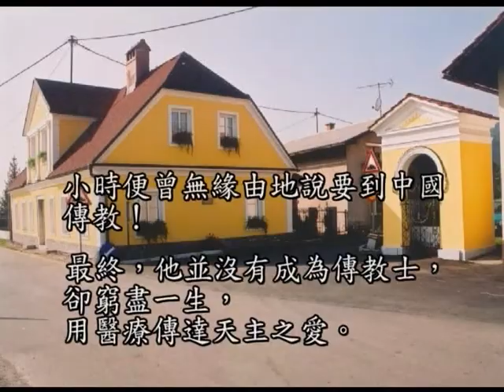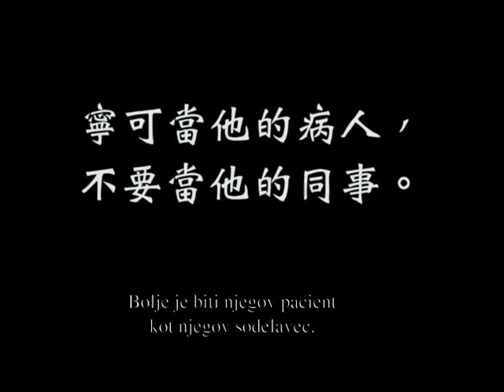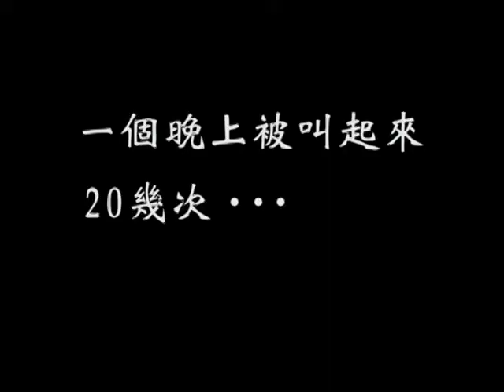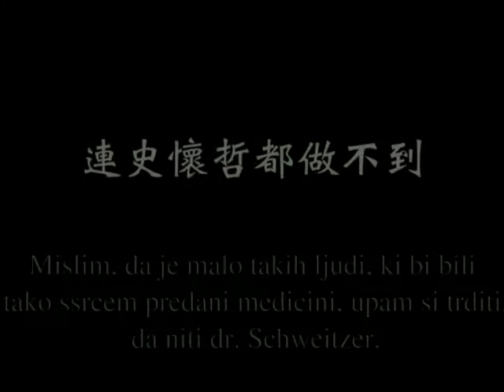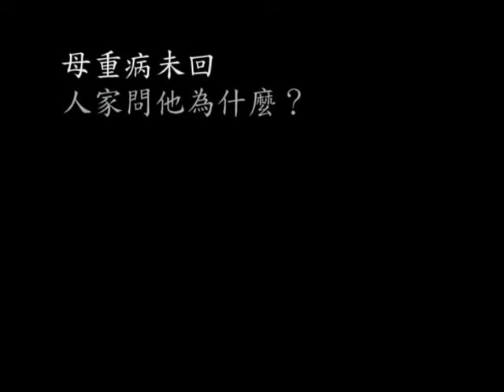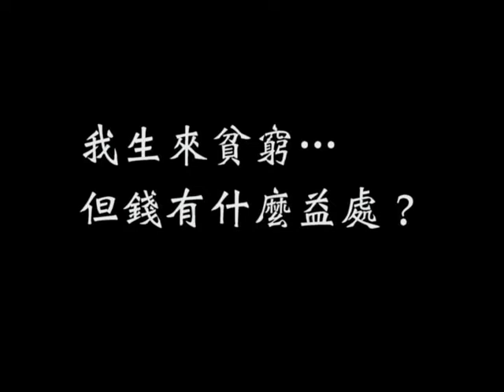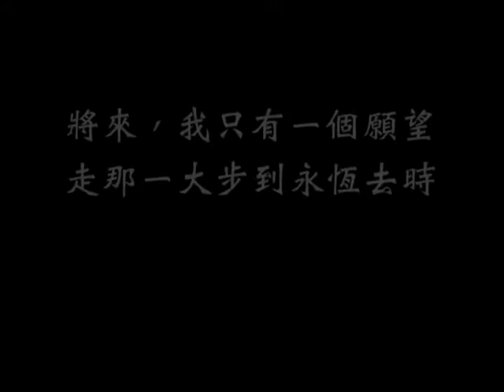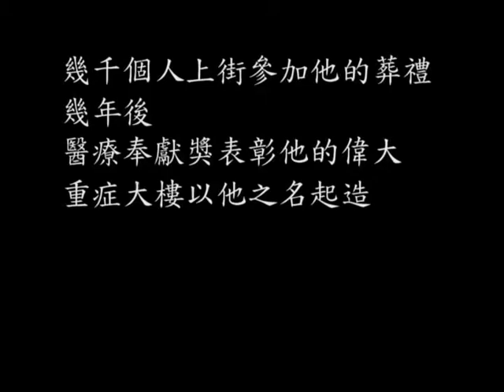Življenje posvečeno bolnikom /A Life Devoted to Patients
Kratek dokumentarec s pričevanji nekdanjih sodelavcev dr. Janeza Janeža na Tajvanu.
/A short documentary with interviews with some of dr. John Janez's colleageues in Taiwan.
Facebook stran Društva misijonarja dr. Janeza Janeža:
Film authorship: St. Mary's Hospital, Luodong, Taiwan